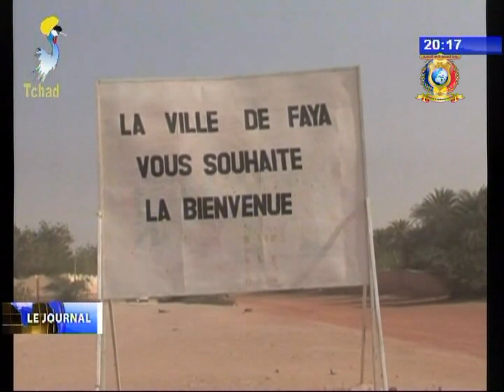CHAPITRE 2 DU JOURNAL PASSATION DES SERVICES AUX MINISTERES 28 /12 /2017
Titres
1) Passation de service au Ministère de l'Enseignement Superieur.
2) Passation de service au Ministère de la Fonction Publique.
3) Passation de service au Ministère de l'Economie.
4) Passation de service au Ministère de la Femme.
5) PASSATION DE SERVICE A LA CEBEVIRAH - Pédro Beyeme secrétaire exécutif.
6) INDUSTRIES EXTRACTIVES - Session de fin d'année de l'ITIE.
7) REGION DE BORKOU - Rencontre du Ministre de la formation professionnelle avec les autorités locales.
8) Don de la FGC à la délégation régionale de l'éducation de Borkou.
9) La FGC mène une campagne Ophtalmologique à Abéché.
10) FONDATION GRAND COEUR - Remise des kits scolaires aux élèves de Bongor.